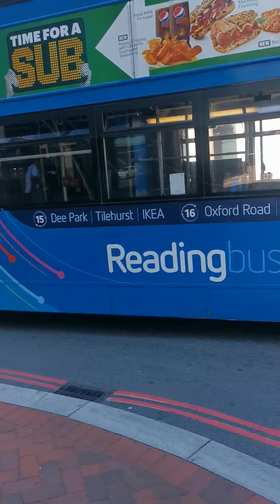bus spotting in Reading 14/6/21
bus spotting in Reading Berkshire